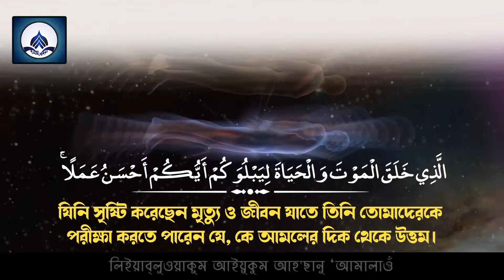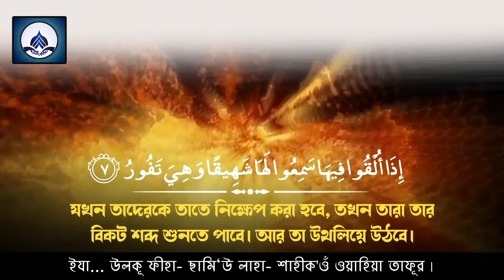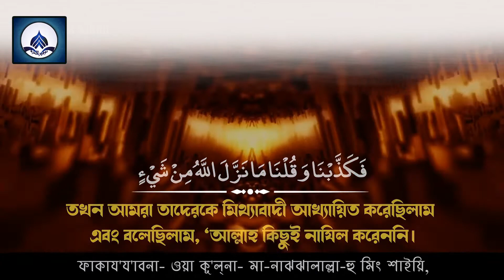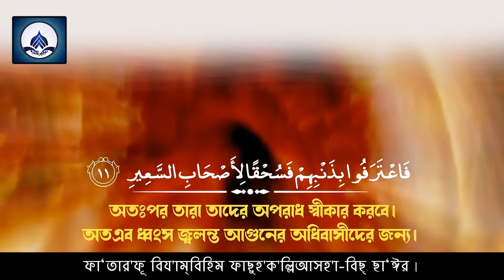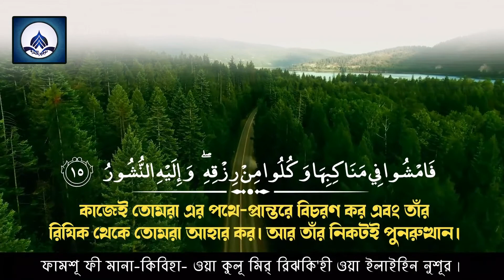|| সূরা মুলক || মাওলানা আবু হানিফ নোমান || سورة الملك || Maulana Abu Hanif Noman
আমাদের চ্যানেলটি তে  প্রবেশের জন্য আপনাকে আন্তরিক মোবারকবাদ জ্ঞাপন করছি!

সকল ইসলামী স্কলারদের আলোচনা পেতে আমাদের চ্যানেলটি সাথে থাকুন